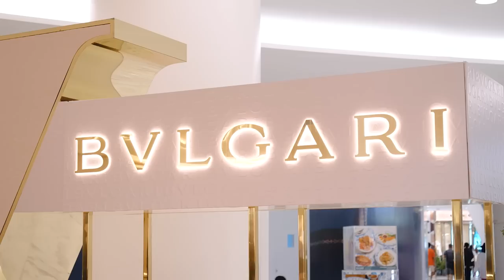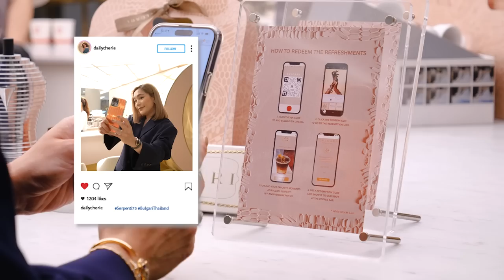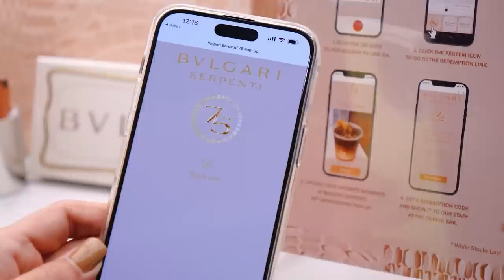ชวนมาชมเพชร จิบกาแฟเก๋ๆ ที่ Bulgari 75th Anniversary Pop-Up | DAILYCHERIE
วันนี้ขอพาไปอิตาลีแบบไม่ต้องขึ้นเครื่องบินกันที่ Bvlgari Serpenti 75th Anniversary Pop-Up ที่ดิ เอ็มโพเรียม ชั้น M กันค่ะ ใครอยากรู้จุดกำเนิดของคอลเลคชั่น Serpenti พร้อมชิมกาแฟจากแบรนด์อิตาเลียนแท้ๆ แวะมาที่นี่กันได้ ตั้งแต่วันนี้ - 25 เมษายน 2566 นะคะ

However, the opinion towards the products is my own. I will always stay true to my own opinion and value my viewer’s trust in my recommendations as I refuse to partner up with brands or products that I dislike.